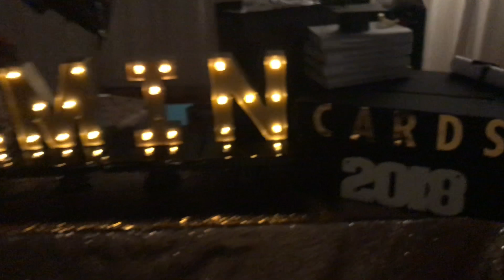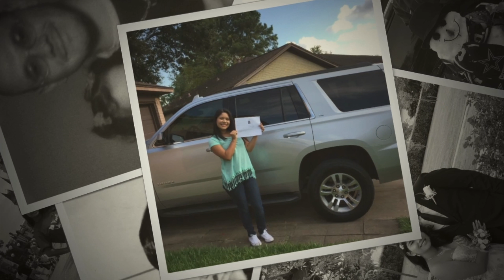Jazmin’s Black and White Graduation Party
We dont own copy rights of this music
Humble and Kind - Tim Mcgraw
Daddys little girl - The Shires